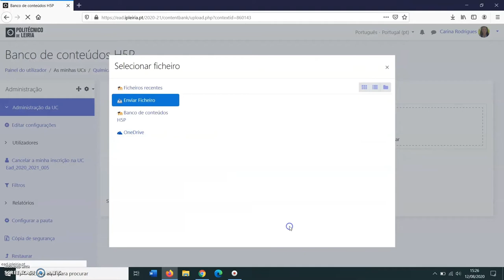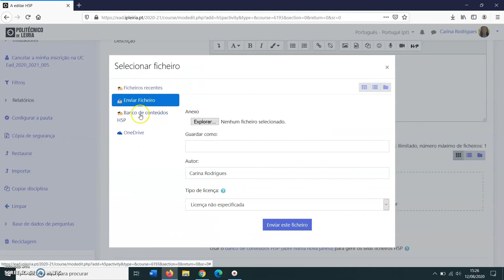Como carregar um conteúdo H5P para a UC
Este vídeo explica como carregar um conteúdo H5P para a UC.